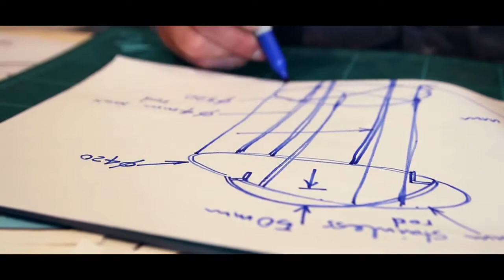Lixeira movida a energia solar é solução para limpar os oceanos #01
▬▬▬▬▬▬▬▬▬▬▬ஜ۩۞۩ஜ▬▬▬▬▬▬▬▬▬▬▬▬▬

▬▬▬▬▬▬▬▬▬▬▬ஜ۩۞۩ஜ▬▬▬▬▬▬▬▬▬▬▬▬▬